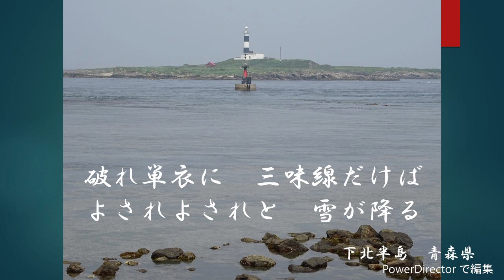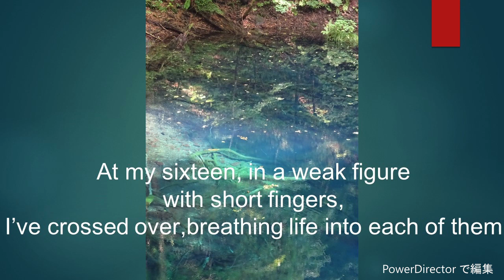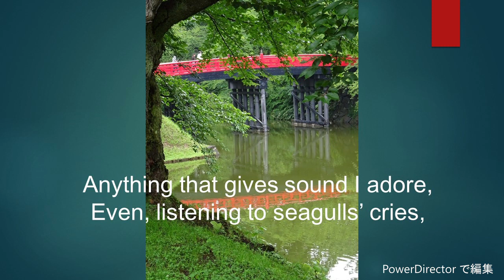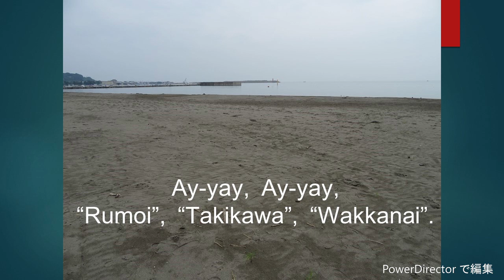Let's sing a Japanese Enka song in English.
北海道地区の適当な写真がありません、青森県下北半島と秋田県の写真を使わせていただきます。